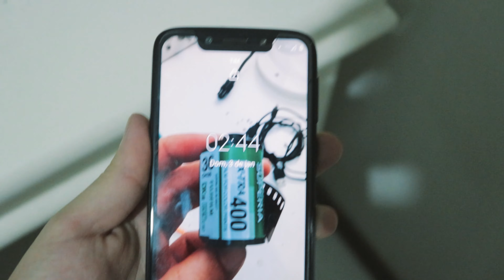Laguna | SC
Acordamos cedão, fomos para Laguna e passamos o dia na praia da Tereza

📍 Araranguá - SC
💡 Photography / Film / Design

canon t6i
canon eos 3000
18-55 mm
50 mm
24 mm
adobe premiere